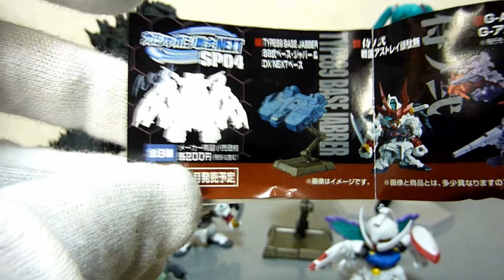【復讐編】機動戦士ガンダム ガシャポン戦士NEXT24レビュー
狙うはアルケインのみ！これでNEXT24は終了です。